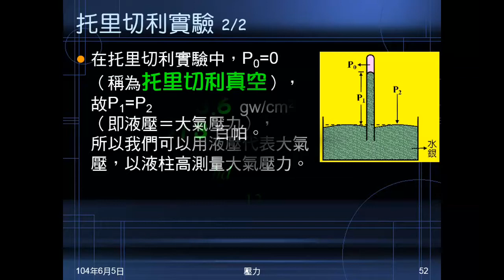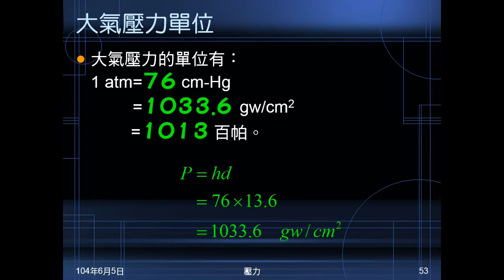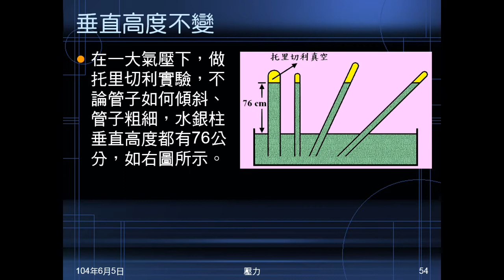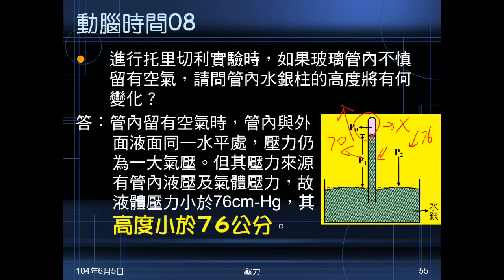103學年國二理化 常見的力22：大氣壓力單位、垂直高度、動腦時間08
介紹大氣壓力的單位，說明大氣壓力造成的液體上升垂直高度不變。動腦時間08問如果托里切利實驗試管中有氣體，液體高度如何變化。